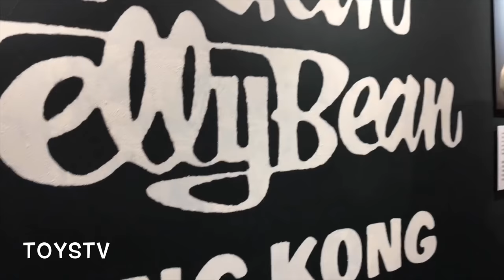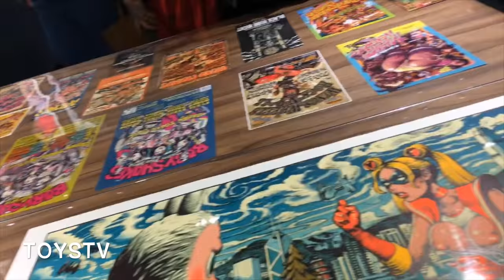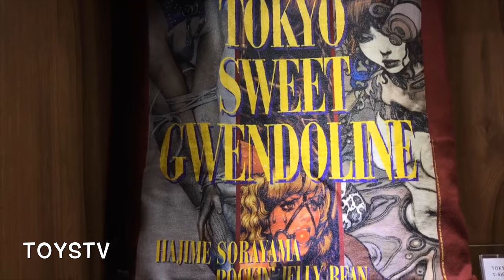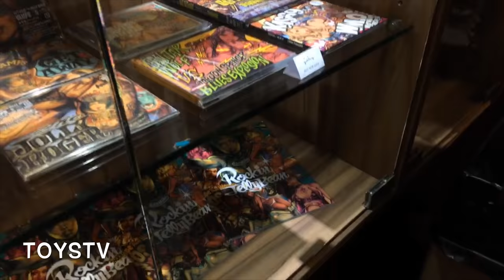TOYSTV S9 E2 P5「潮玩家」Art Toy Player: Rockin'Jelly Bean Art Show In Hong Kong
Production: TOYSTV Production Team
Program host: DMS, Bryan
Produced by: Bryan Lo